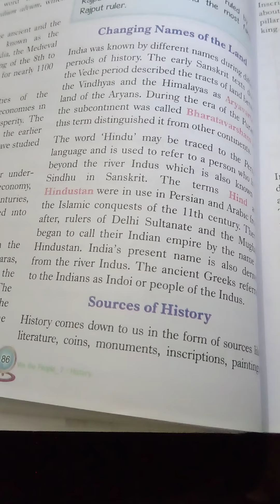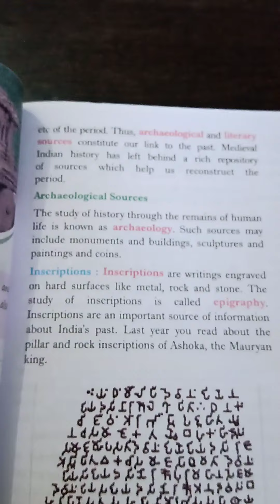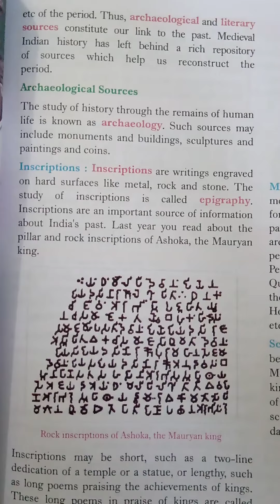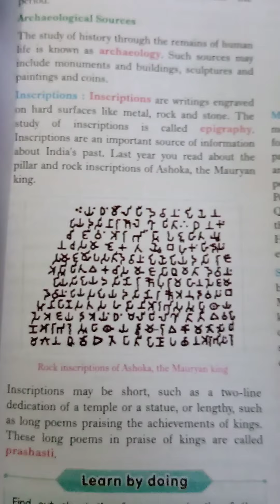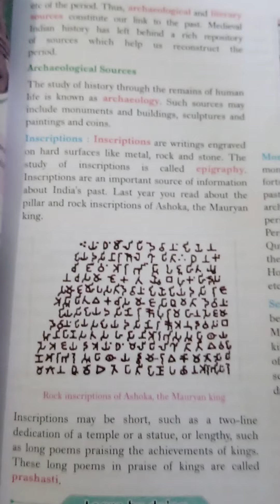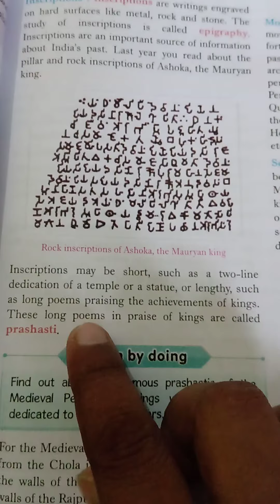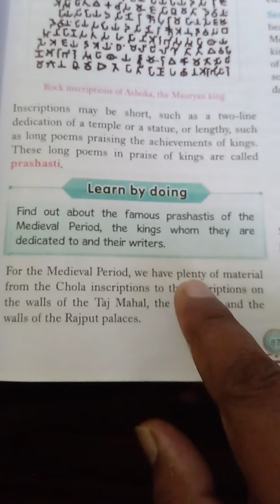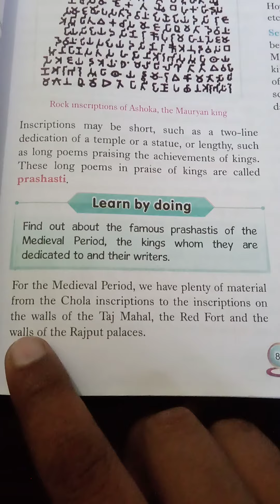Sources of history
Class 7th, SST, chp 1. The medieval world